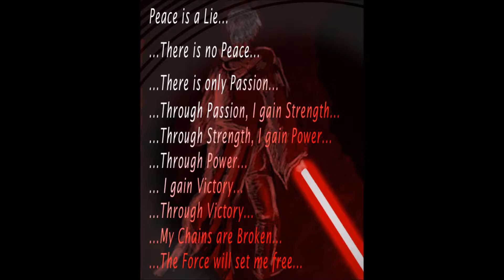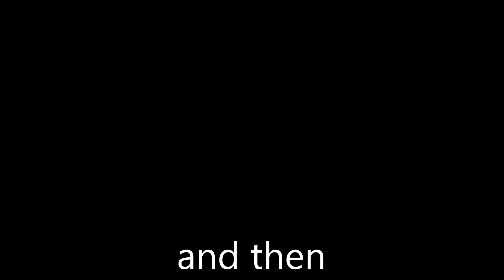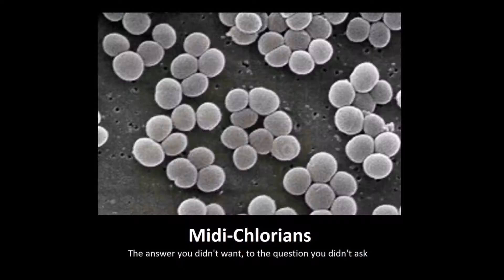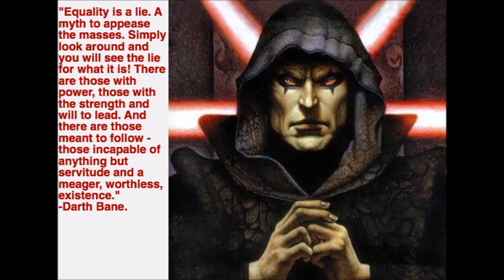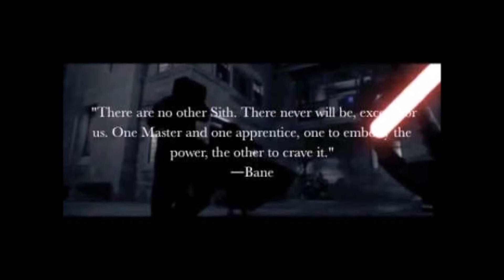10 most important Sith Lords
Star Wars is awesome!! And what makes Star Wars awesome...THE SITH!! These are the 10 of the most important Sith Lords